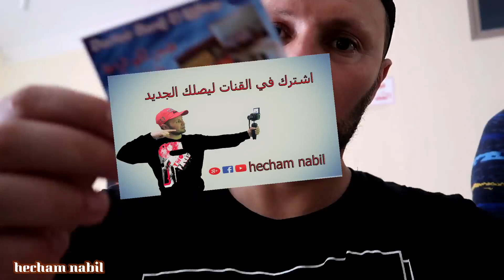دهبت الى اجمل piscine في الجزائر vlog 22😘👍/ شاهد لن تندم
إذا أعجبك محتوى القناة أخي الكريم فلا تنس الاشتراك فيها
وادعمنا بمشاركة الفيديوهات مع العائلة والأصدقاء فالدال على الخير كفاعله.